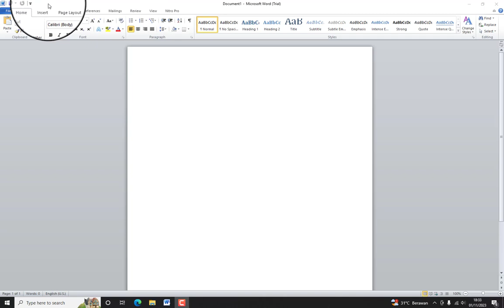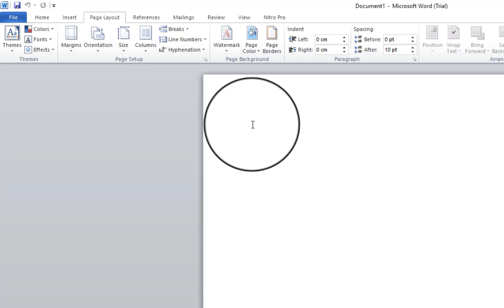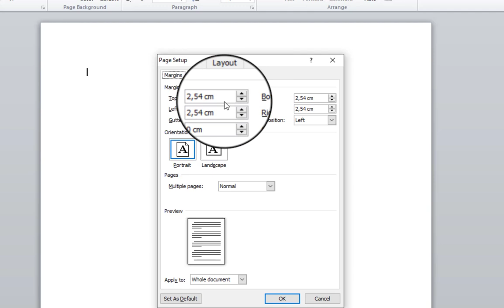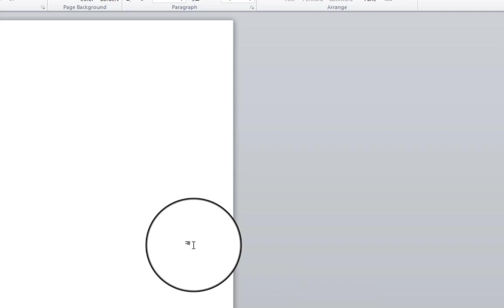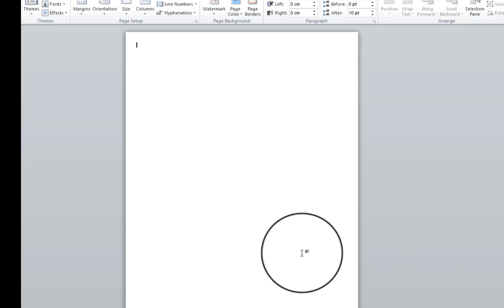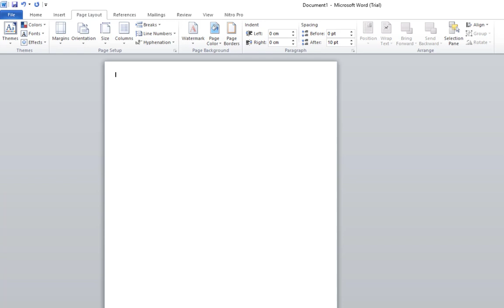INFORMATIKA | Cara Mengatur Ukuran Kertas di Ms Word